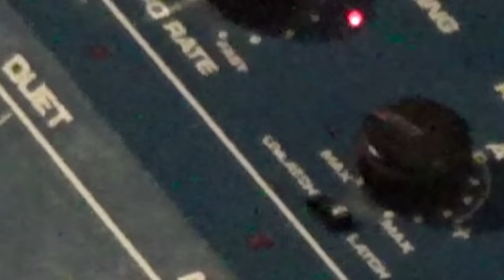Pino Palladino + Blake Mills + Sam Gendel - Just Wrong (Live)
Music video by Pino Palladino, Blake Mills, Sam Gendel performing Just Wrong (Live). A New Deal Records/Impulse!